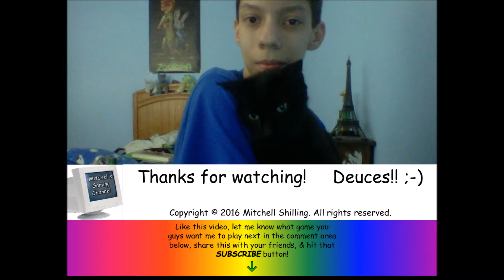Mitchell Plays Disney Crossy Road #1: Why Flightless Birds?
I'm sorry for not uploading a whole bunch of gaming videos for you guys. Not only was I lazy, but I haven't had a whole lot of time to upload more gaming content on this channel, because of the amount of homework I had to do almost every night after school. Also, my microphone was turned all the way up to 100%. That's why I kind of sound like I'm not speaking English fluently at the beginning of this video.